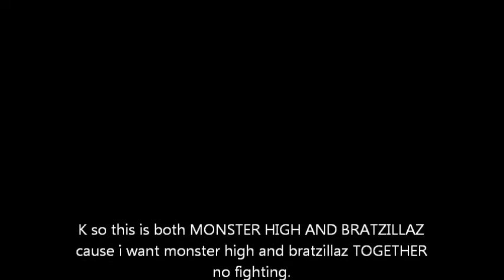Monster High and Braztiallz everthing will be all right